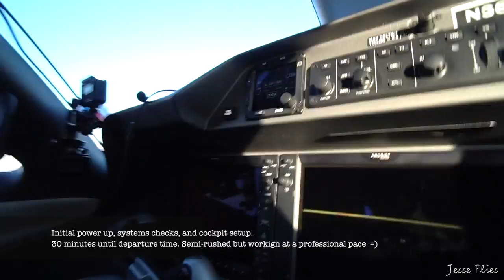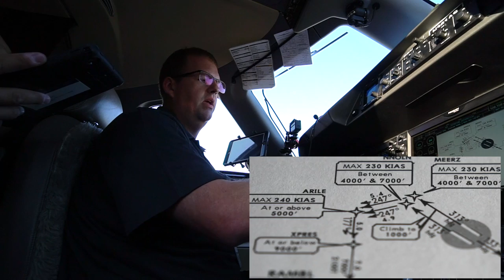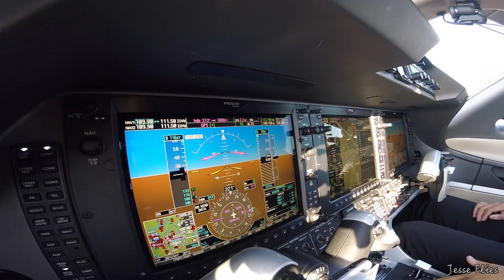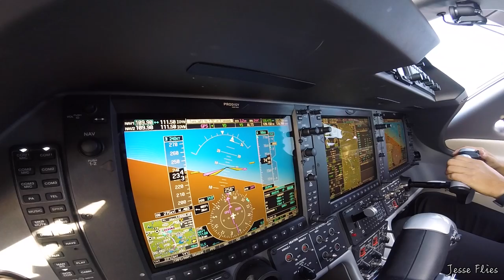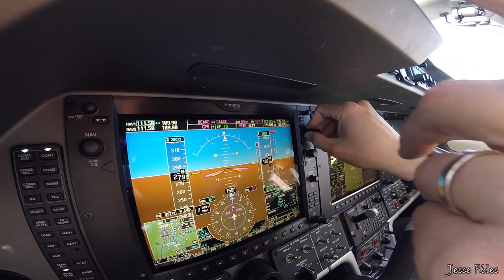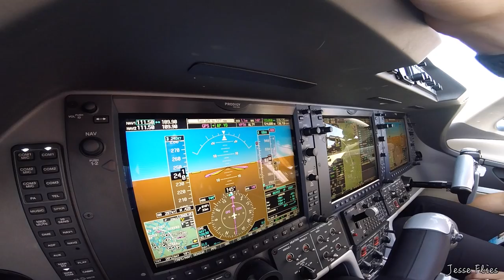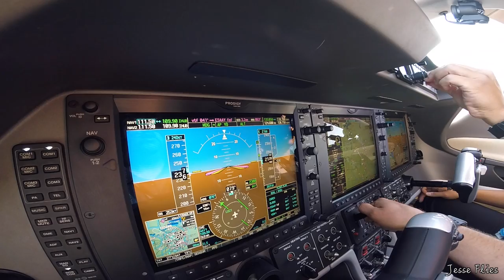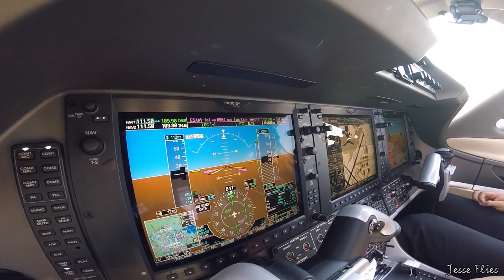"Climb Via" & "Descend Via" RNAV Departure and Arrival in a Phenom 300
Today we're flying from Dallas Love to Houston Hobby. We are RNAV equipped and ATC expects us to fly the RNAV departures and arrivals.

This video shows our preflight preparations and execution of flying in today’s modernized ATC system.

MacBook Pro